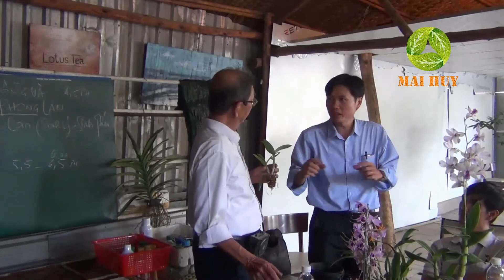DEMO-Cách Trồng DENDRO CON Vào Chậu- MAI HUY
Khóa học “Thế Giới Hoa Lan Tuyệt Vời”  khóa 10 được tổ chức vào ngày 8-5-2016. Khóa học kỳ này khác hơn lần trước vì được nghệ nhân Tám Ngọc đứng lớp giảng dạy. Nghệ nhân Tám Ngọc cũng là thầy của chuyên gia Hoa lan MAI HUY.
Ông Tám Ngọc ( tên thật là Bùi Minh Ngọc, sống tại Thủ Đức) là người có hơn 43 năm kinh nghiệm trong việc trồng lan, hơn 10 năm đứng lớp giảng dạy cho gần 1000 hội viên về các lớp học trồng lan. Là người đam mê lan, ông đã tận dụng khoảnh đất nhỏ của mình trồng nhiều loại lan với thu nhập hàng trăm triệu đồng/năm. Đồng thời ông cũng tham gia tư vấn, hỗ trợ cho hơn 200 vườn lan có quy mô lớn trên địa bàn huyện Bình Chánh, Củ Chi, Nhà Bè,… Hiện tại ông đang là giảng viên Trung tâm dạy nghề và hỗ trợ nông dân thuộc Hội nông dân TP.HCM.